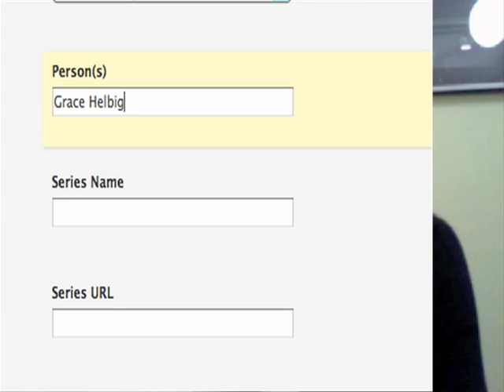Nominate Grace for a Streamy Award!!!!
NOMINATE GRACE AND HER PRETTY FACE!